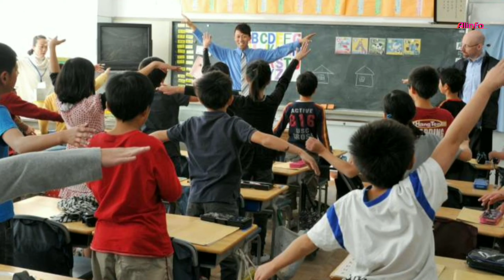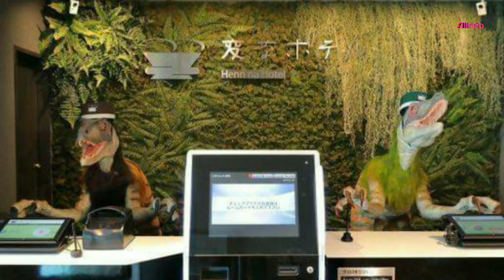জাপানীরা কি অন্য গ্রহ থেকে এসেছে ? জাপানের আজব জিনিস// Interesting Facts About Japan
জাপানের কিছু মজাদার তথ্য যা দেখলে আপনি সত্যি মনে করবেন যে জাপানিরা অন্য গ্রহ থেকে এসেছে।